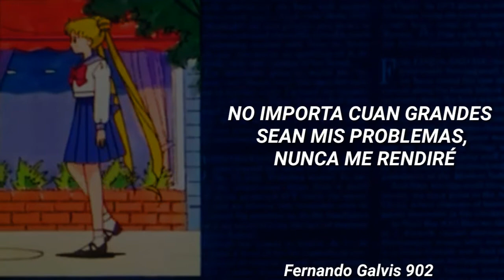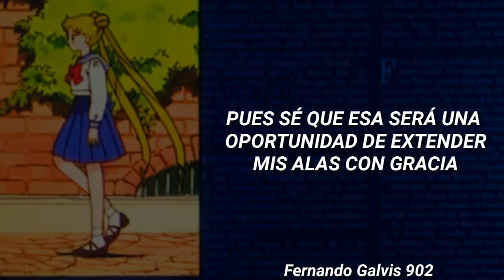Sailor Moon 🌙- Otome No Policy (Sub Español)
Está no es una traducción 100% literal, es una adaptación

No me pertenecen los derechos de está canción la franquicia de Sailor Moon es propiedad de Naoko Takeuchi y TOEI Animation